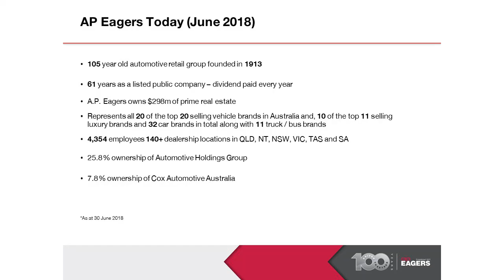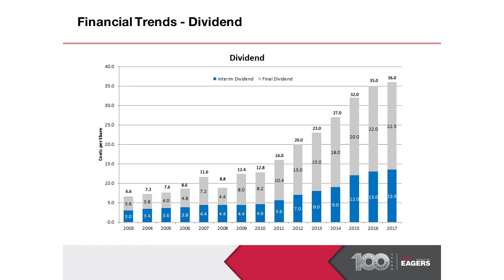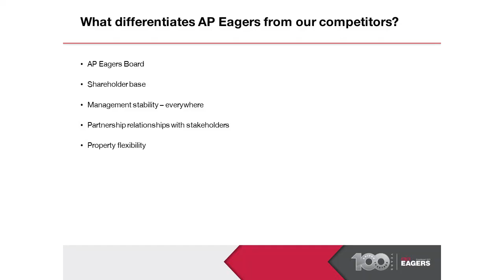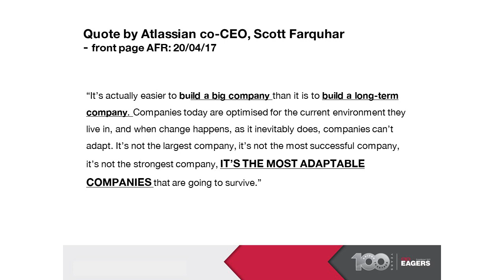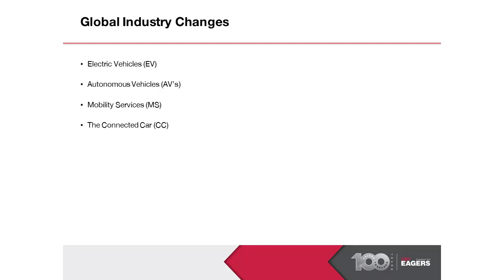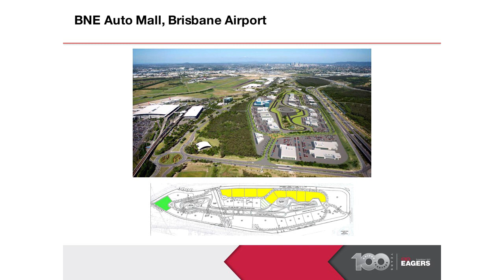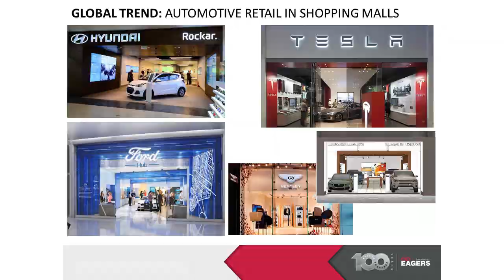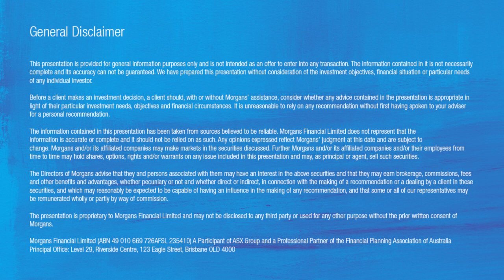Morgans Business Breakfasts: AP Eagers (ASX:APE): Martin Ward, CEO and MD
AP Eagers Limited (ASX: APE) Managing Director and Chief Executive Officer Martin Andrew Ward gave a noteworthy presentation at last December's Morgans Business Breakfast. Martin discussed the extensive history of AP Eagers and shares his optimism about the future of the company.